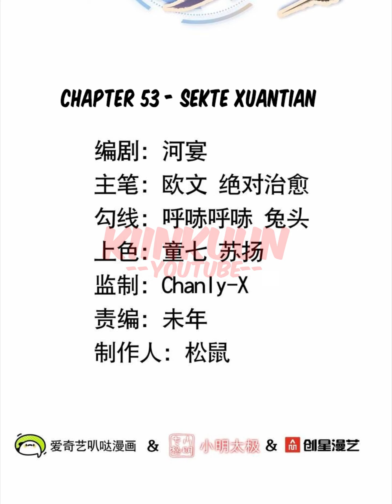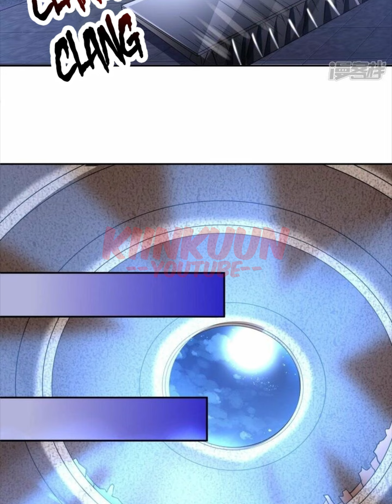Technology Big Brother to Repair Immortality [ Chapter 53 ] [ Bahasa Indonesia]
Sinopsis :
Sarjana terkuat Lin Feng, seorang sarjana emas, mulai menantang perjalanan waktu setelah memenangkan lima Hadiah Nobel dalam Fisika, Kimia, Fisiologi, Kedokteran, dan Ekonomi, Medali Bidang Matematika, Penghargaan Turing untuk Komputer, dan Hadiah Pritzker untuk Arsitektur Dan mengembangkan jam tangan konversi ruang-waktu. Alhasil, pada tes pertama, Lin Feng melakukan perjalanan ke tubuh Su Yang, seorang anak dari keluarga Su yang terluka parah dan berlumuran darah dan tidak bisa bangun.

Genre :
Action,  Adventure,  Drama,  Fantasy,  Historical,  Martial Arts,  Shounen

Alternative Name :
Big Shot of the Science and Technology Arrives to Cultivate to Become Immortal
Keji Da Lao Lai Xiuxian
Kējì Dà Lǎo Lái Xiūxiān
科技大佬来修仙

Author : 向南社
Artist : 向南社

Type : Manhua